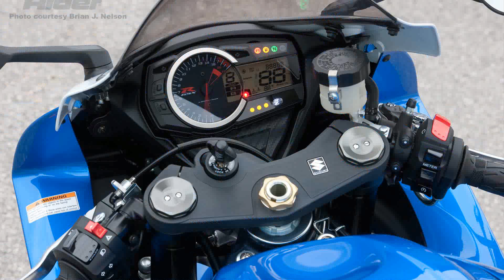suzuki gsxr600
2003 suzuki gsxr 600
suzuki gsxr 600 flyby
suzuki gsxr 600 for sale
suzuki gsxr 600 parts
suzuki gsxr 600 2015
suzuki gsxr 600 price
suzuki gsxr 600 horsepower specs
2007 suzuki gsxr 600
2002 suzuki gsxr 600
suzuki gsxr 600
2006 suzuki gsxr 600
suzuki gsxr 600 frame
2008 suzuki gsxr 600
suzuki gsxr 600 srad
suzuki gsxr 600
2007 suzuki gsxr 600
suzuki gsxr 600 2004 photos
suzuki gsxr 600 2011
suzuki gsxr 600 won't start
suzuki gsxr 600 specs
2004 suzuki gsxr 600
suzuki gsxr 600 top speed
suzuki gsxr 600 wiki
suzuki gsxr 600 review
suzuki gsxr 600 vs yamaha r6
2013 suzuki gsxr600
suzuki gsxr 600 horsepower
suzuki gsxr 600 oil filter
suzuki gsxr 600 frozen dash then bike died
2009 suzuki gsxr600
suzuki gsxr 600 specs 2005
suzuki gsxr 600 dimensions
suzuki gsxr 600 aftermarket parts
suzuki gsxr 600 tires
2011 suzuki gsxr600
suzuki gsxr 600 engine